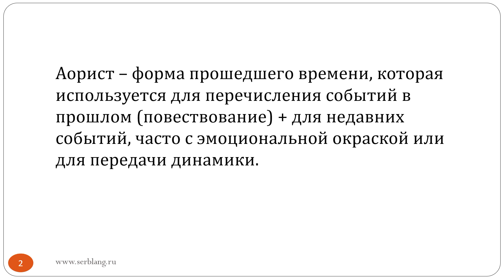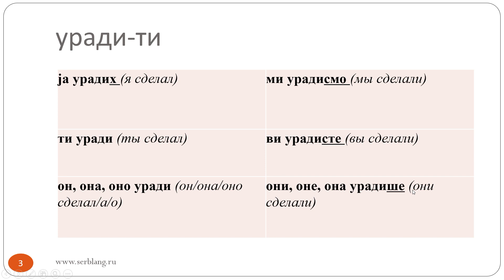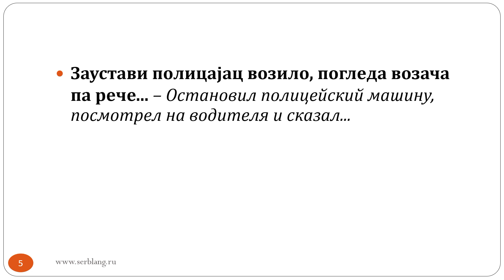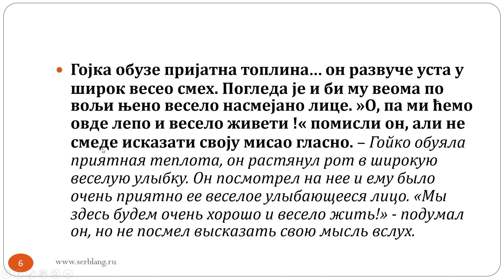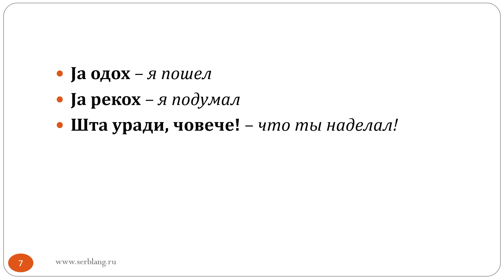Сербский язык. Урок 76. Аорист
Аорист - одно из прошедших времен в сербском языке.